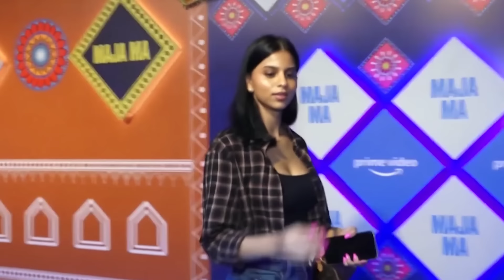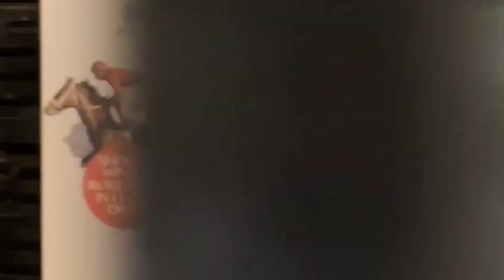غيرة زوجة شاهد كابور من كريتي سانون😳شاروخان يرفض العمل مع ابنته والسبب ؟!😲ضجة زوجة أيوشمان كورانا🤔